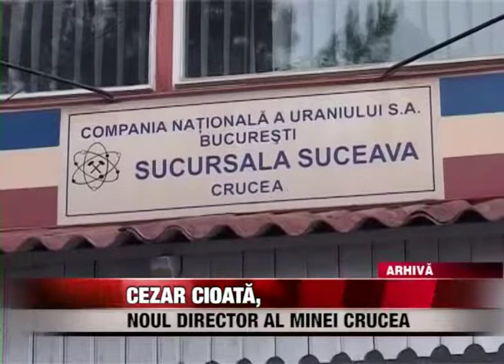Cezar Cioată, noul director al Minei Crucea